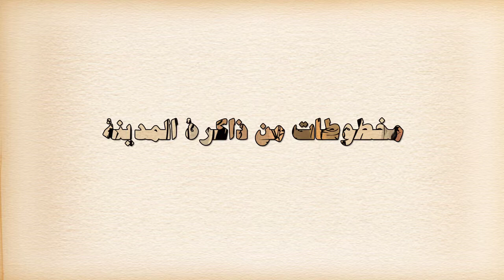Sketches of Libya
Quick drawings